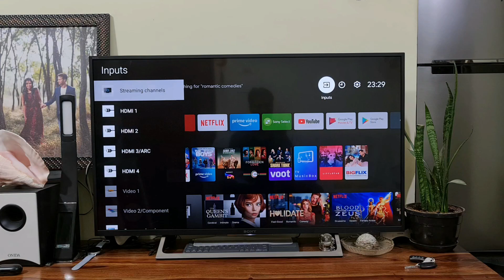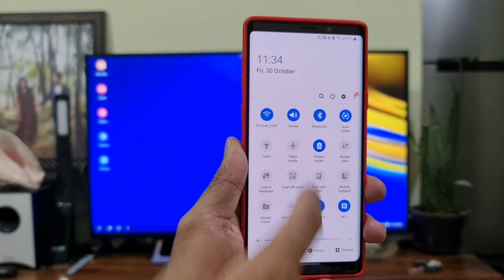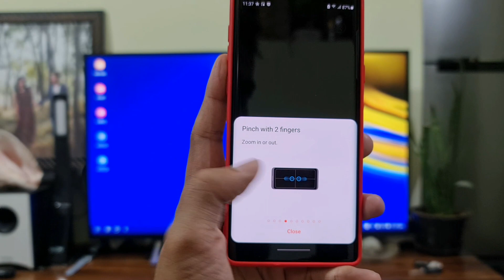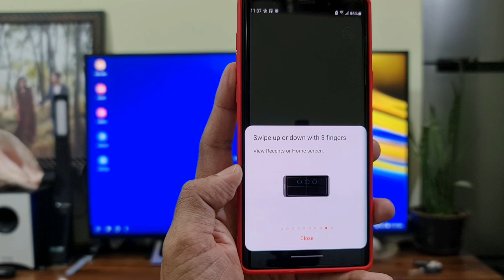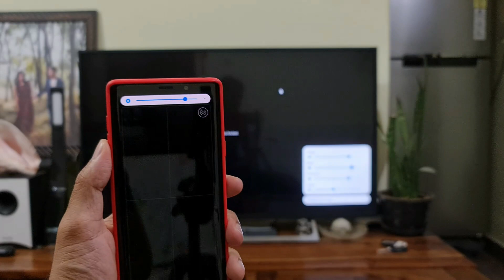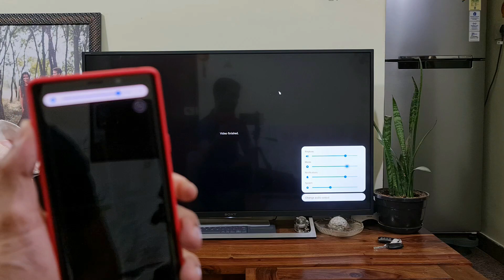Samsung Wireless Dex - One UI 2.5 on Samsung Galaxy Note 9 - Flawless connection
Here i am sharing the experience of connecting Samsung Wireless Dex on the recently updated Samsung Galaxy Note 9 One UI 2.5. This is on Sony Android TV

Let me know if you need any assistance with regard to the registrations.

Huge Update for One UI 2.5 received on Samsung Galaxy Note 20 Ultra - Improves Finger print sensors

How to register for One UI 3.0 Beta program?